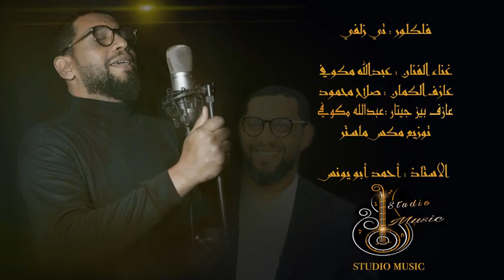عبدالله مكوفي فرقة الأفراح تي زلفي 2021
أغنــيــة ( فلُكلــــــوُر )
             تـــي زلفـــي
غنـــاء الفنــان : عبــدالله مكـــوفــي
كلمــات والحان الراحل : أَبوبكر جان

التـوزيع مكس وماسـتــر
        (أحـمد بـو يونــس)
عازف الكمان المبدع: صـلاح مسافر
عــازف بيز جيتار: عبدالله مكــوفــي

الاشراف العــام :غانم البلــوشي
تصميم الصوره : محمـد أســول
 تـم تسجـيل الاغنيه في
( Studio Music )

 رابــط الأغنــية

~رابـط يـوتيوب~

والشكـر الخـاص ل: محمـد الزدجالي
كـل الشـكر والتقدير لكـل من سـاهم في إنـجاح العمــل

أتمنــى ان ينـال اعجـابــكم